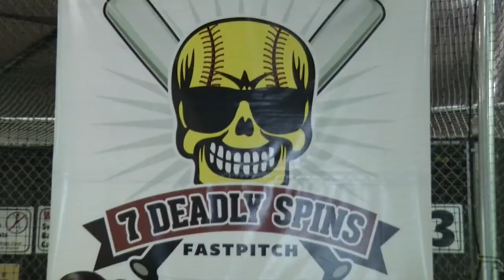7 Deadly Spins Fastpitch